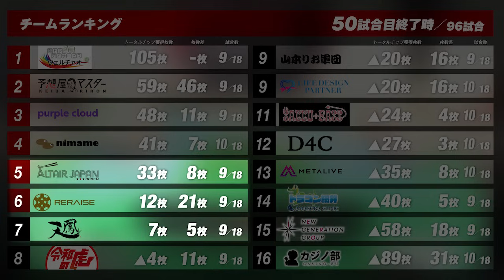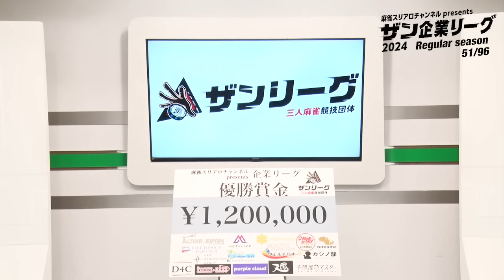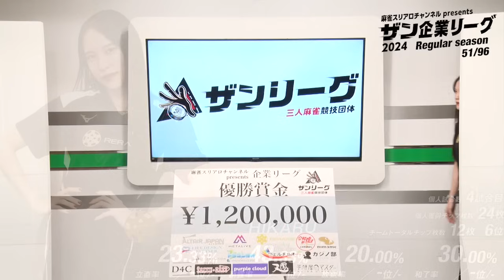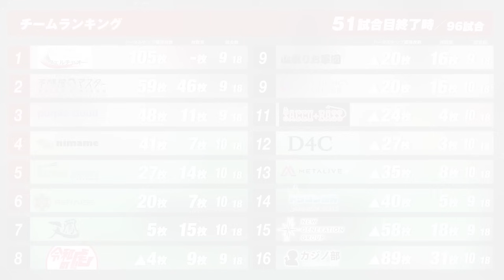【三人麻雀】天鳳位 vs ラーメンYouTuber SUSURU vs 卓上のダンサーHIKARU【ザン企業リーグ2024 レギュラーシーズン 51回戦】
・ザンリーグ会員申込
・サンマ最強戦エントリー
・企業リーグチーム保有
・麻雀の虎参加申込
・ザンアカデミー講座予約

今年も開催、ザン企業リーグ!!
今年は「麻雀スリアロスタジオpresents ザン企業リーグ2024」と名を冠し、
さらにチーム数が増加した全16チームでサンマ最強チームの座をかけ、熱い戦いが展開されます。

優勝賞金120万円を獲得するのはどのチームか!?

【ザン企業リーグ2024 51回戦 出場選手】
●オワタ＼(^o^)／／チーム天鳳
●SUSURU／アルタイルジャパン
●HIKARU／池袋リレイズ

《解説》
●岩井良明／令和の虎

【ザン企業リーグ参加企業】
●令和の虎
●予想屋マスター
●NEW GENERATION GROUP
●ドラゴン細井
●カジノ部
●健康麻雀にまめ
●池袋リレイズ
●脳トレ麻雀ウェルチャオ《NEW》
●beauty salon group D4C《NEW》
●METALIVE《NEW》
●SACCU＋BASS《NEW》
●チーム天鳳《NEW》
●purple cloud《NEW》
●山本りお軍団《NEW》